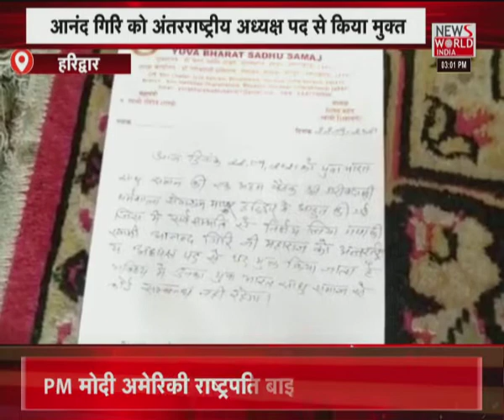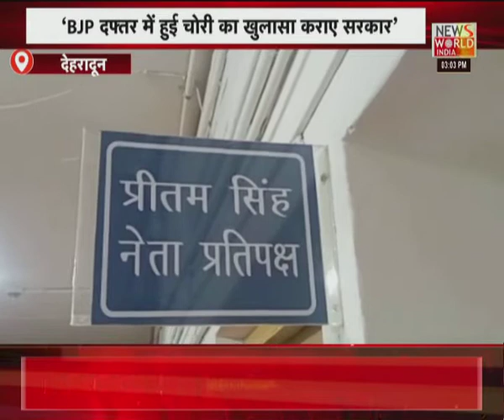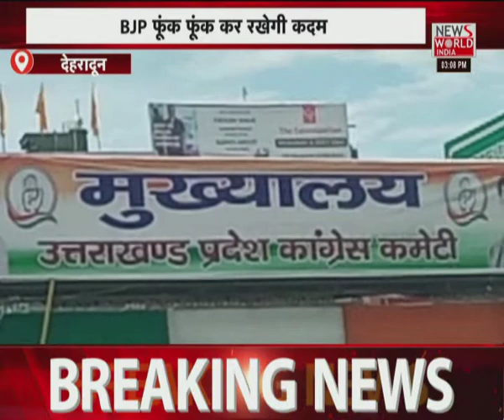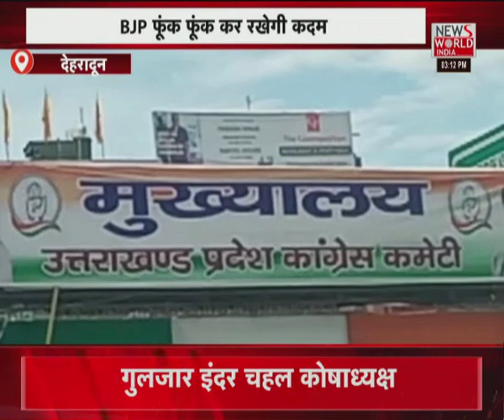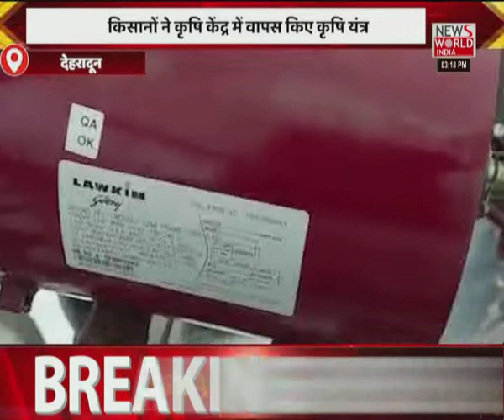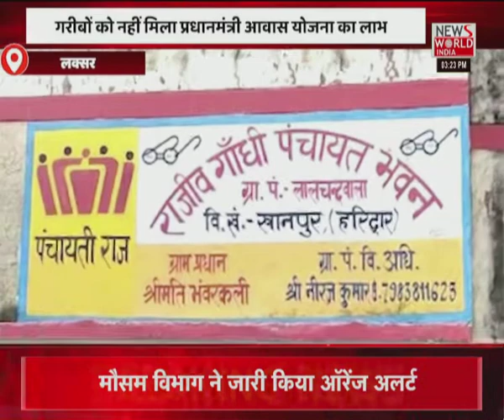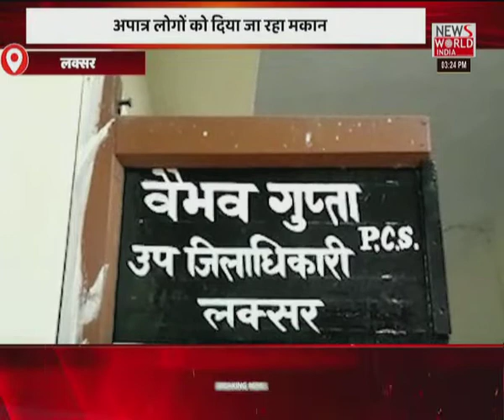News World India Live : देश विदेश की सभी बड़ी खबरें LIVE | Latest News | Hindi News | Breaking News